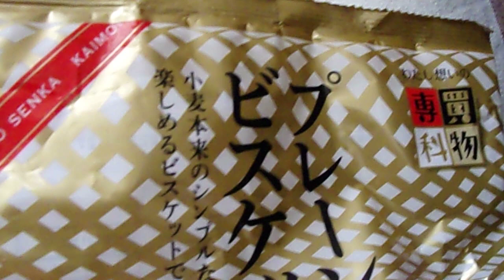わたし想いの買物専科 イトウ製菓 プレーンビスケット 小麦本来のシンプルな味わいが楽しめるビスケットです 「ビスケット」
わたし想いの買物専科　イトウ製菓　プレーンビスケット
小麦本来のシンプルな味わいが楽しめるビスケットです　「ビスケット」
１袋（155g）当たり　707kcal